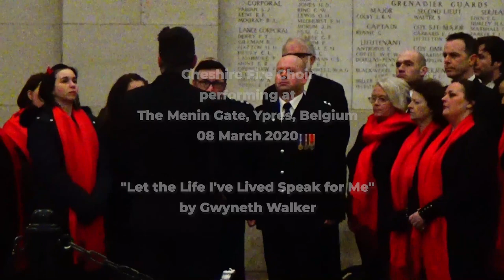Cheshire Fire Choir - live at the Menin Gate, 8th March 2020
Performing 'Let the Life I've Lived Speak for Me', by Gwyneth Walker.

Cheshire Fire Choir were honoured to be asked to perform during The Last Post ceremony at the Menin Gate, Ypres, Belgium on 8th March 2020, honouring the brave soldiers who made the ultimate sacrifice on the Western Front during the first world war.